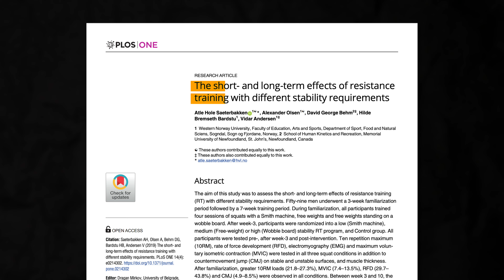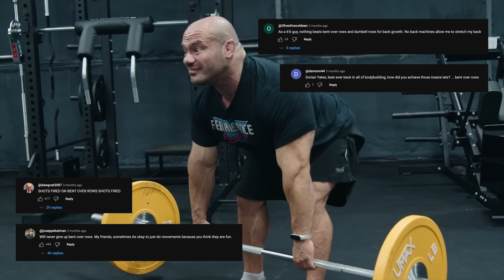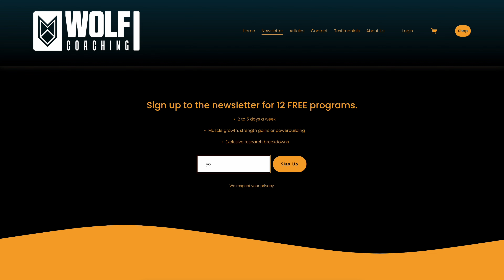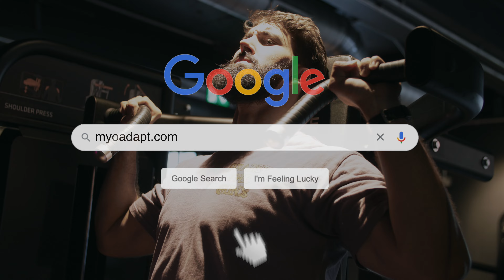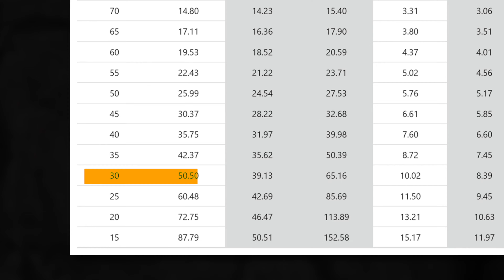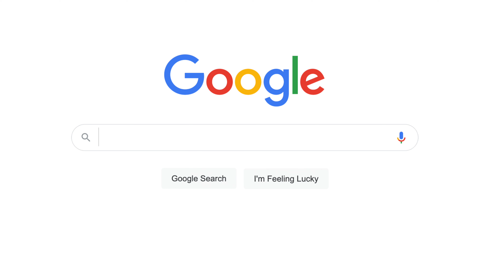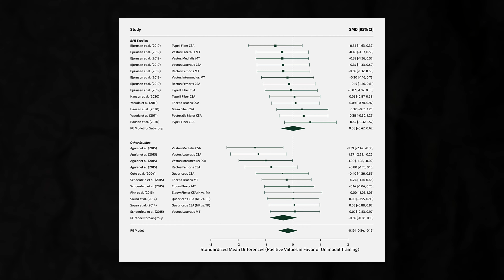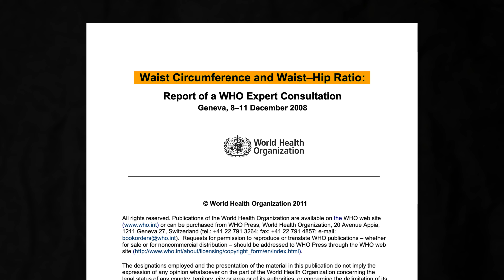OVERRATED: Today’s Worst Fitness Advice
In this video, Dr. Milo Wolf gives you his top 4 overrated fitness pieces of fitness advice that you should avoid for your best gains.

"OVERRATED: Today’s Worst Fitness Advice (Avoid These)"